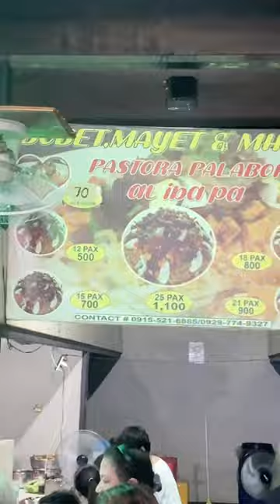Legendary at Pinipilahan na PALABOK sa Quiapo | Pastora Palabok